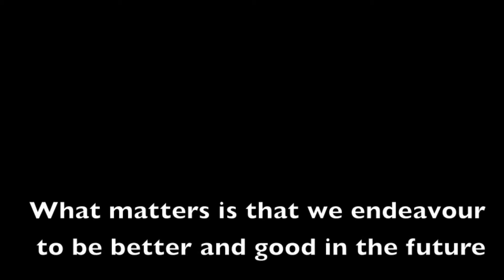Endeavour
An inspirational tune about endeavour.  I have used many of the sporting events in the past that have meant something to me, shocked me and inspired me.  I own no righted to these pictures.